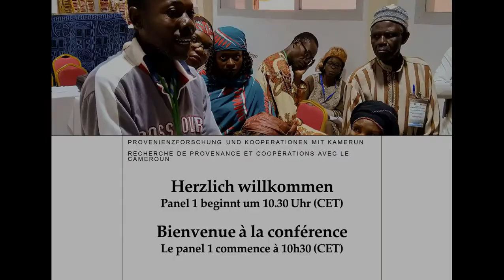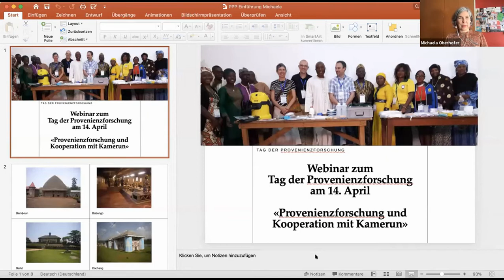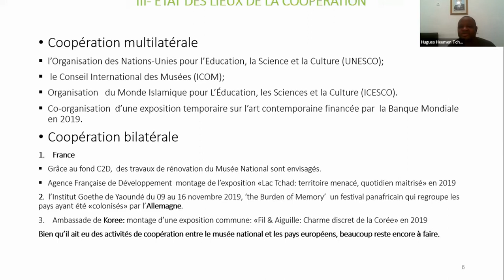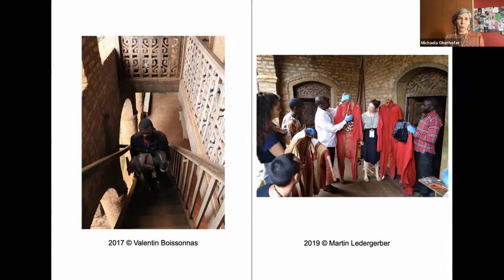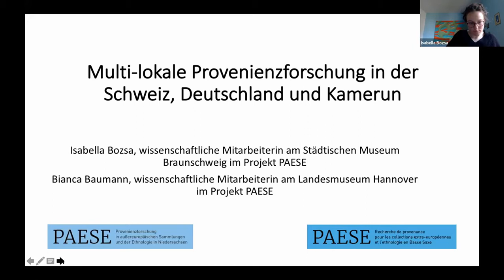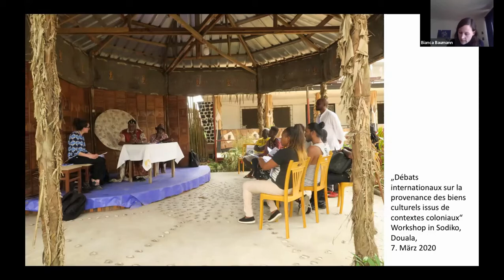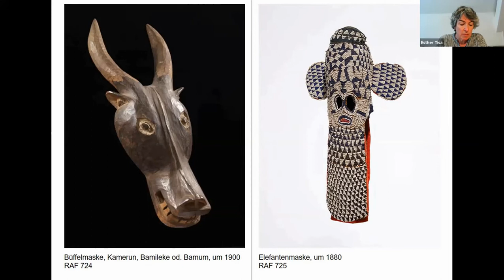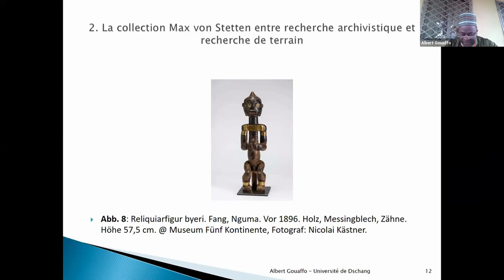Museum Rietberg | Online-Konferenz «​Provenienzforschung und Kooperationen mit Kamerun» Panel 1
An der Online-Konferenz zur Provenienzforschung standen die Herkunft und Geschichte von Objekten im Mittelpunkt. Am Museum Rietberg liegt dieses Mal der Fokus auf Kamerun – mit dem westafrikanischen Land ist das Museum auf vielfältige Weise verbunden. Das Museum besitzt nicht nur eine kleine Sammlung mit hochrangigen Werken aus Kamerun. Dazu gehören eine der wenigen, weltweit bekannten Batcham-Masken sowie ein mit Perlen bestickter Thronhocker aus Bamum. Im Sinne einer kooperativen Provenienzforschung sollen die Provenienzen dieser Objekte gemeinsam mit Partnerinnen und Partnern aus Kamerun untersucht werden.

00:00:00
Begrüssung (D)
Dr. Annette Bhagwati, Direktorin Museum Rietberg, Zürich

00:06:53
Einleitung (D)
lic. phil. Esther Tisa Francini und Dr. Michaela Oberhofer, Museum Rietberg, Zürich

00:28:09
«Die Geschichte des Nationalmuseums von Kamerun (Sammlungen, Archive) und neue Perspektiven im Bereich der internationalen Zusammenarbeit» (F)
Dr. Hugues Heumen Tchana, Direktor des Nationalmuseums von Kamerun

00:45:58
«Museumskooperationen auf Augenhöhe zwischen Kamerun und der Schweiz: Das Beispiel des Palastmuseums Fumban und des Museums Rietberg» (D)
Dr. Michaela Oberhofer, Kuratorin für Afrika und Ozeanien, Museum Rietberg, Zürich

01:02:00
Fragen und Diskussion (D/F)

01:13:35
«Multi-lokale Provenienzforschung in der Schweiz, in Deutschland und in Kamerun» (D)
Isabella Bozsa und Bianca Baumann, Mitarbeiterinnen PAESE (Provenienzforschung in Aussereuropäischen Sammlungen und der Ethnologie in Niedersachsen)

01:28:43
«Die Kamerun-Sammlung des Museums Rietberg und ihre Provenienzen» (D)
Esther Tisa Francini, Leiterin Archiv und Provenienzforschung Museum Rietberg, Zürich

01:43:52
«Provenienzforschung und akademische Kooperation am Beispiel des Museums Fünf Kontinente in München und der Universität von Dschang» (F)
Prof. Albert Gouaffo, Professor für Germanistik an der Universität in Dschang

02:00:36

Moderation: Dr. Thomas Laely, Experte für Museumskooperationen zwischen Afrika und Europa